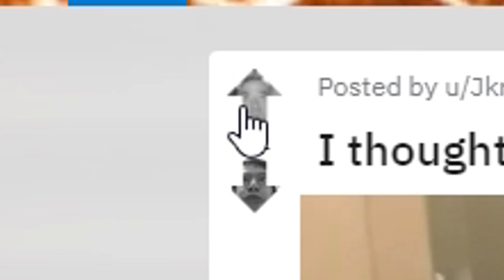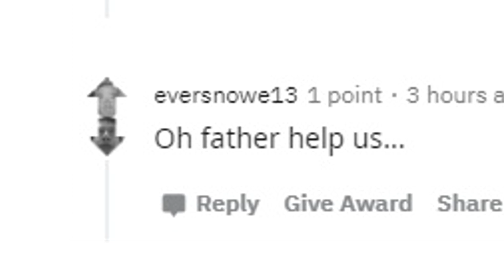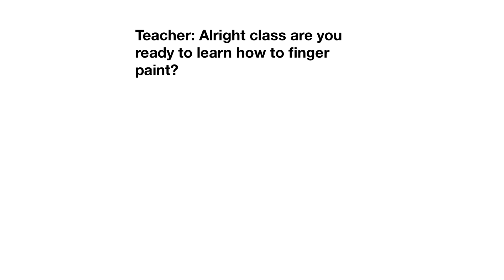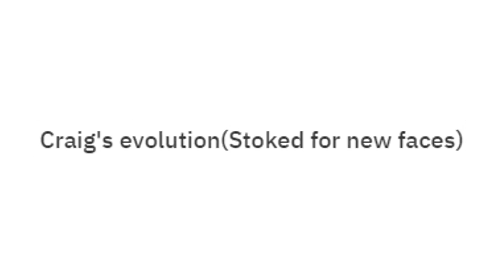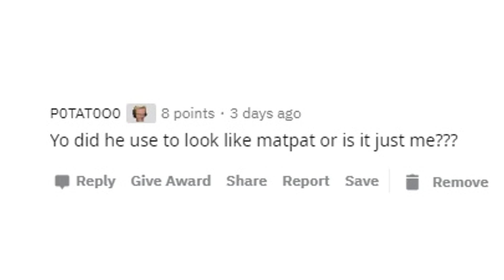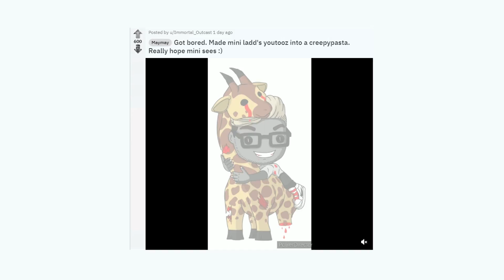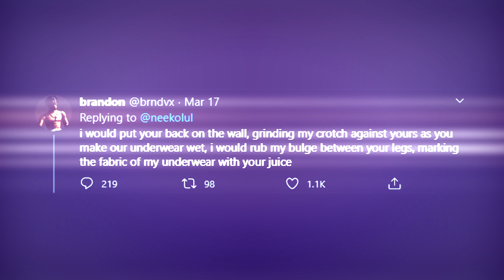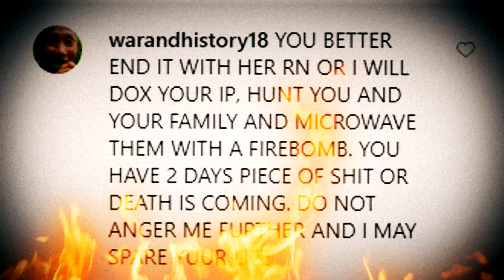Meet Your NEW Simp Queen - r/MiniLadd